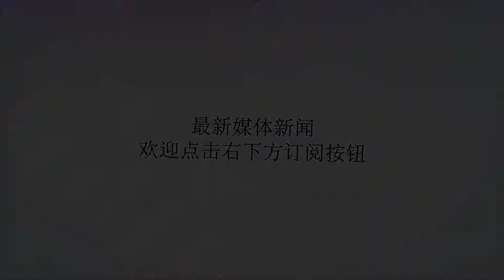穆帅在曼联全队面前宣布博格巴不再做队长！名宿：他俩可能都离开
谢谢！在联赛杯曼联与德比郡赛前的训练中，曼联主帅穆里尼奥告诉8900万镑先生博格巴，他将不再有机会担任曼联队长。两人的关系，再次出现疑问。英国《每日邮报》报道称，穆帅对博格巴在曼联1-1平狼队赛后的言论非常恼火，因此向曼联全队和博格巴宣布，褫夺他出任队长的资格。《曼彻斯特晚报》报道则说，穆帅质疑博格巴过于个人主义，一直不肯变成一名团队型球员。本赛季，博格巴此前曾3次担任曼联队长。曼联对德比郡之战，博格巴并未参赛，曼联队长由老将阿什利·扬出任。《曼晚》称，上个月穆帅和博格巴曾进行过一次会议澄清此前的问题，试图修复关系，随后球队一度取得三连胜。但一场备受批评的平局后，两人的关系再次出现波动。曼联被狼队逼平后，博格巴的发言非常大胆，他认为球队战术不对，应该更猛烈进攻，「我们1-0领先，这本是积极因素。然而我们之后更倾向于防守反击，我们不再像上半场一样向前，我们没给对手制造麻烦。」至于为啥曼联不能发动强势进攻，博格巴说：「我不能告诉你，因为我是一名球员，我不是主帅。」那场比赛，博格巴助攻一球，但他的中场过人被断，也导致球队丢球被扳平。在得悉穆帅宣布博格巴不再能做队长之后，英超名宿、利物浦旧将杰米·雷德克纳普认为，博格巴和穆帅可能最终都会离开曼联。小雷认为博格巴公开发飙是错误做法：「这没有帮助，那是一个有道理的答案，我能理解，我确实能理解，我相信更衣室里的球员也会讨论这事儿。但我不认为说出来有任何帮助，别跟媒体说，直接告诉主帅。」「我不认为他们发挥出了博格巴的最佳水平，但他自己也必须做得更多。现代球员需要看着镜子里的自己，不过主帅也有责任。克洛普能发挥他的球员的最高水平，瓜迪奥拉也是，但曼联这里有许多浪费天赋的现象。」至于穆帅和博格巴在曼联的未来，杰米·雷德克纳普断言：「不认为我他们都会留在这里，可能两个都不会留下。」另一英超名宿达伦·本特也说：「他们两人之间的态度，我不太理解。曼联状态不佳，你需要最好的球员，主帅有些难辞其咎，作为球员你希望自己受到宠爱。」